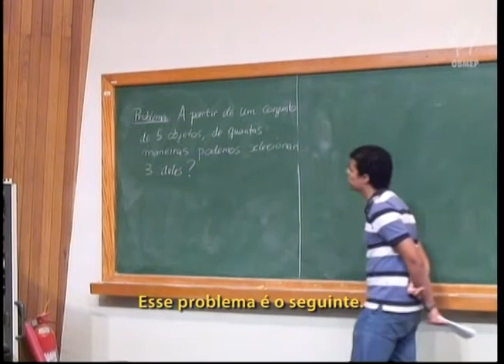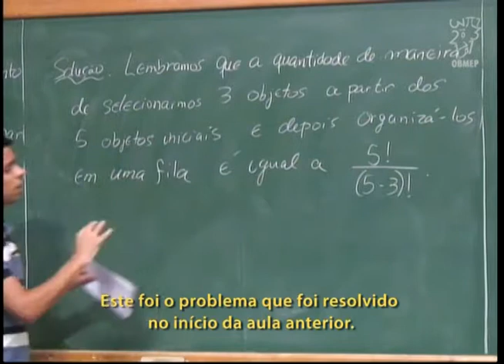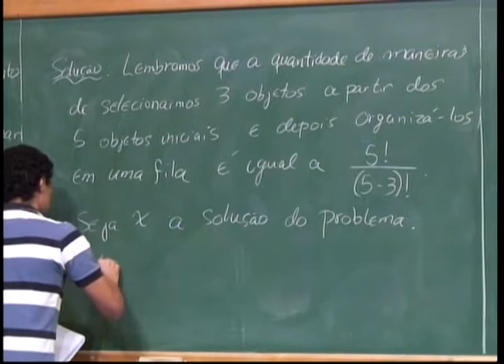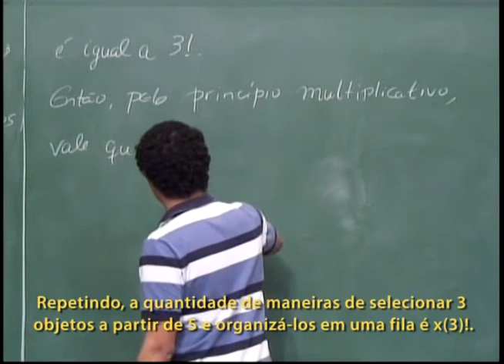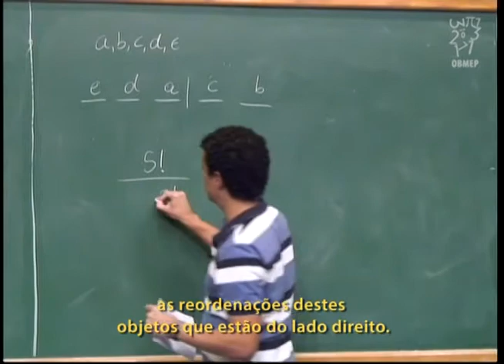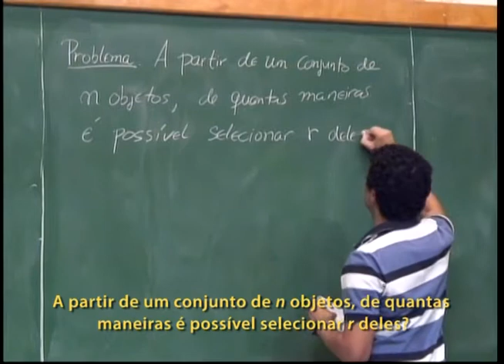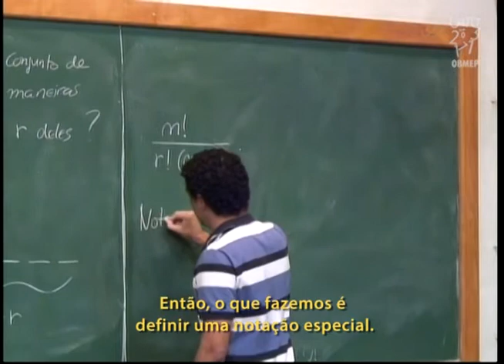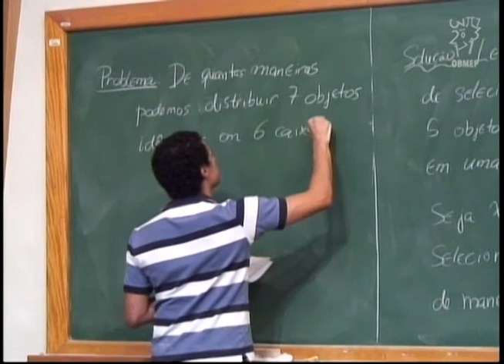Contagem - Aula 7 - Resolução de exercícios - Legendado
Contagem - Aula 7 - Resolução de exercícios.

Descrição:
Nesta aula são resolvidos exercícios que foram enunciados em aulas anteriores e é enunciado um exercício relacionado com o número de maneiras de distribuir objetos idênticos em caixas distintas.